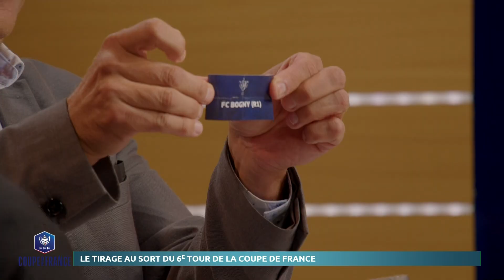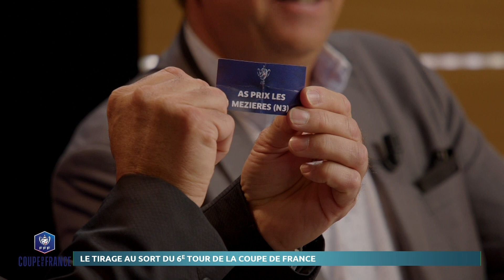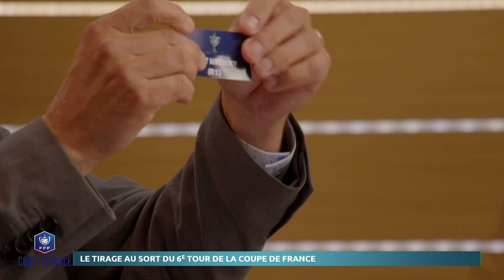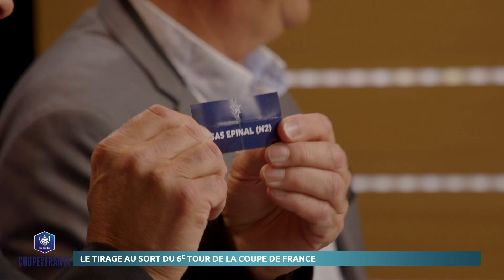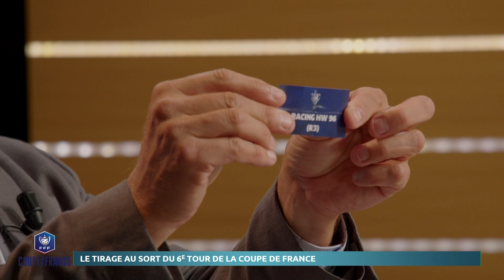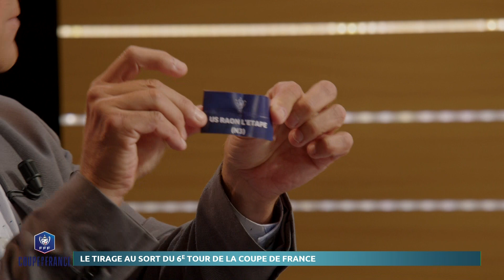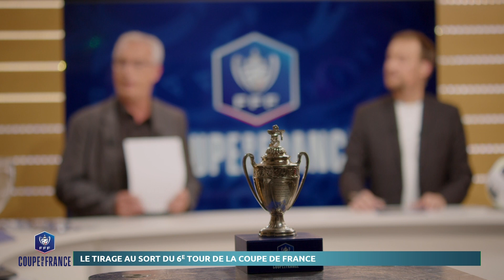Tirage au sort du 6ème tour de la coupe de France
Retrouvez sans attendre le tirage au sort du 6ème tour de la Coupe de France ainsi que le tirage de la Coupe Gambardella.

Avec Stéphane Heili (Ligue Grand Est de Football), Christophe Sollner (District Mosellan) Bernard Zénier, Arnaud Demmerlé (Moselle TV) et Farid Nefnaf (ESRV 2013).